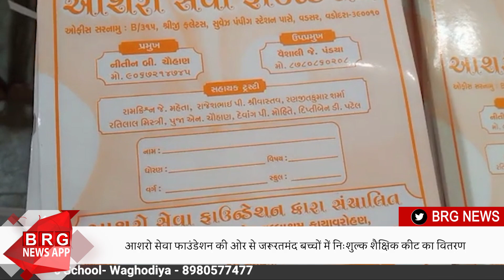आशरो सेवा फाउंडेशन की ओर से जरूरतमंद बच्चों में निःशुल्क शैक्षिक कीट का वितरण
BRG NEWS  App: